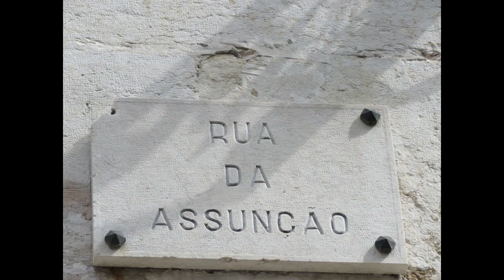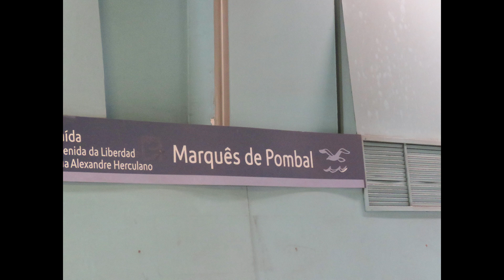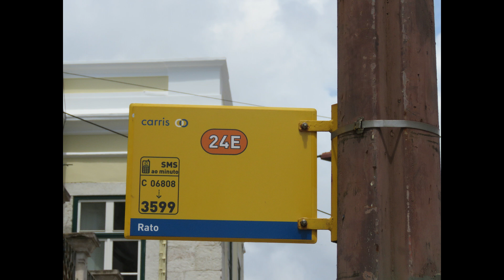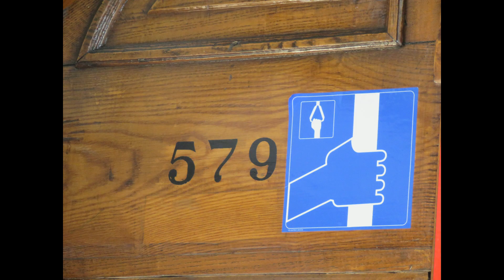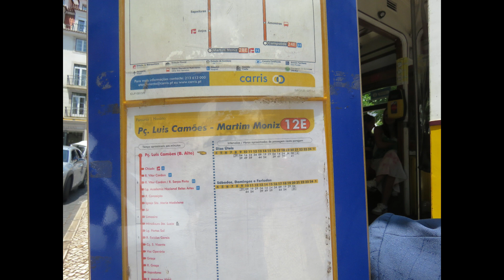Video Yr 2023, 035, Lisboa, 20 June 2023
Tram lines 24 and 12.